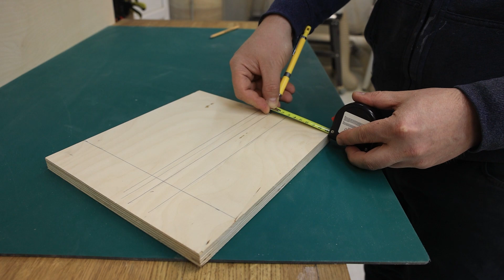Few People Know About This Tape Measure Feature! Hidden Features of Tape Measure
Roulette is one of the most commonly used tools of carpenters and artisans. Roulette, which is a simple tool, actually has many hidden features that are unknown and not used. This is why few people know about this roulette feature! In the video "Hidden Roulette Features" we showed you the hidden roulette features, tricks, techniques, tips and tricks of roulette. When you watch this video, you will learn how to read a roulette wheel and its many useful features.